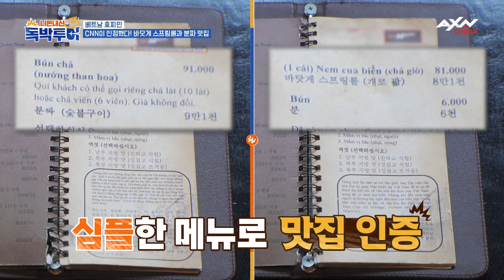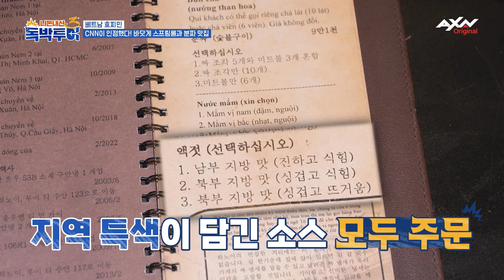[EP15-3] CNN이 인정한 분짜 맛집! 셰프 할 놈 동민의 분짜 맛있게 먹는 방법!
🤭매주 토요일 밤 8시 20분💸AXN에서 만나요💕

니돈내산 독박투어 시즌3✈️
걸리면 독박! 안 걸면 공짜여행!
여행의 모든 과정을 '복불복 게임'을 통해 진행된다!
출연자 사비로 결제하는 초유의 리얼리티 여행 예능

✔니돈내산 [독박투어3] 프로그램 정보를 확인 할 수 있습니다.

✔본 방송은 매주 토요일 저녁 8시 20분 AXN에서 시청할 수 있습니다.